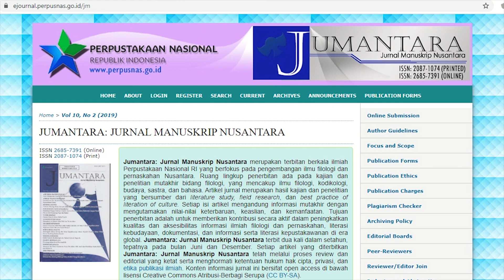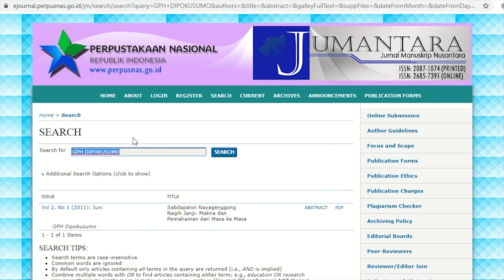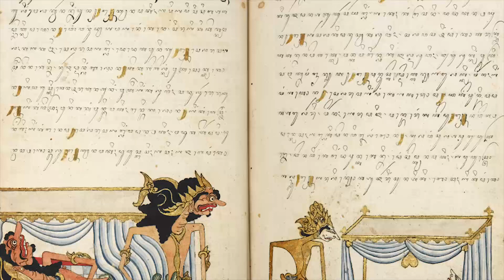MENGUNGKAP RAMALAN SABDO PALON NAYA GENGGONG | REAKSI DOSEN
Ramalan Sabdo Palon nagih janji merukan ramalan yang ampuh untuk memprediksikan masa depan.

Video Footage:
Flames and Sparks Slow Motion 4K 03: Videvo
Slow Motion Orange Flames: Motion Places
Young Child Holding Hands Crossing Road: Videvo
Close Up of a Hand Running Through Crops: Videvo
POV Running Hand Through Wheat Field: Videvo
View of Pedestrian Crossing Taiwan: Videvo
Record Player 1: Videvo
Girl on Shoulders: RGB Parade
Panning Across a Display of Woven Fabrics: Videvo
Golden Grass Blowing in Strong Wind: Videvo.net, Kiril Dobrev
Raindrops in Super Slow Motion: Beachfront
Rain and Leaves: Andre Lima
Setting Sun: stockfootage
Close Up of Mans Eye: Videvo.net, Kiril Dobrev
Man Leading Cow Through Some Trees
House Demolition 2: the muse
Old Faithful Eruption, Yellowstone: Videvo
Milky Way with Tree: Videvo
Time-Lapse of Stars Over Lake: clarsen
Stars in Mountain Valley Timelapse: Stand up for nature
San Bartolomeo Milky Way: daduxio
The Milky Way: William Ehrendreich